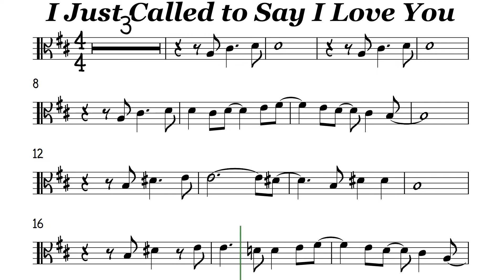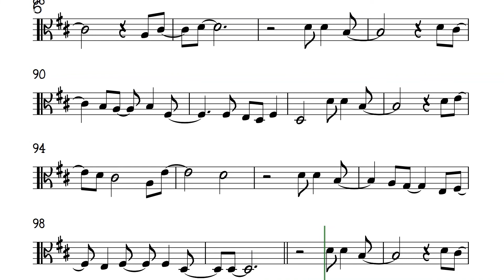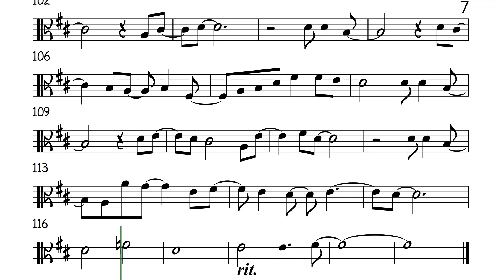I Just Called To Say I Love You Viola Sheet Backing Play Along Partitura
Stevie Wonder
But what it is, is something true
No Libra sun, no Halloween
Of my heart (baby, of my heart